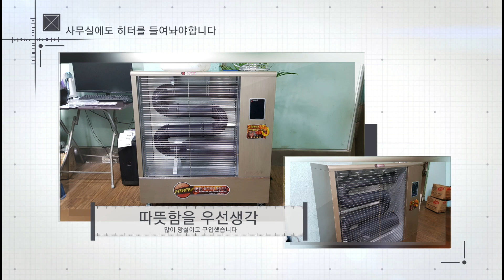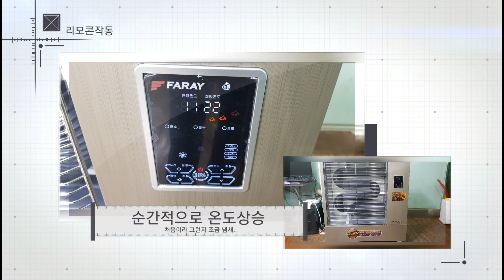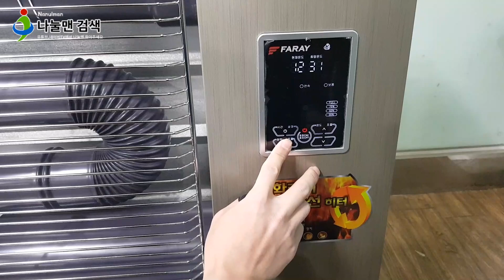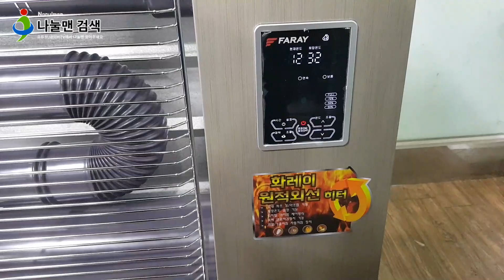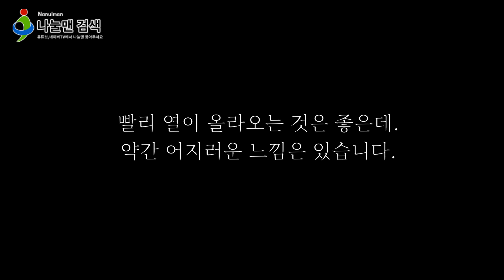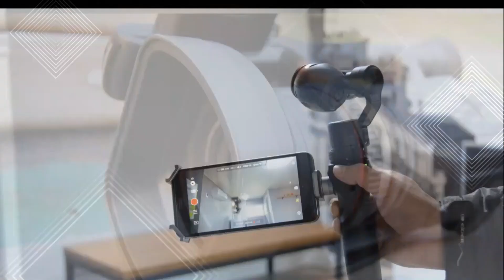사무실 전기난로 난방기 온풍기 화레이 원적외선 히터 나눌맨 개봉기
나눌맨이 프리랜서 생활을 접고 요즘 직장에 출근을 합니다.
네이버 환경의 악화 속에서 조금은 마음 편하자고.

사무실에서 난방기 온풍기 화레이 원적외선 히터 하나를 구입했습니다. 가을이 짧고 겨울이 길어진듯 합니다.

추워서 구입한 난방용품 하나를 여과없이 올려봅니다.

서두 : 화레이 원적외선 히터 전반적인 부분.
중반 : 설치부터 기름넣고 전기꽃고 개봉까지 무삭제 원본
후반 : 나눌맨 난방용품 이야기

즐감하세요.